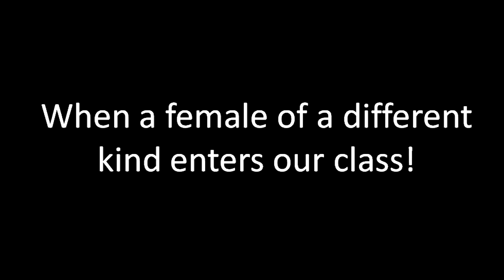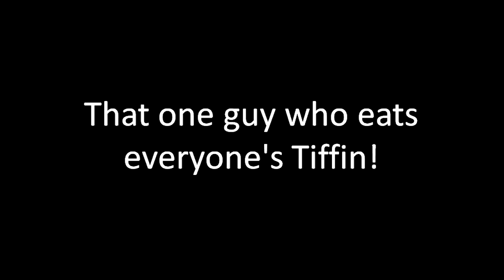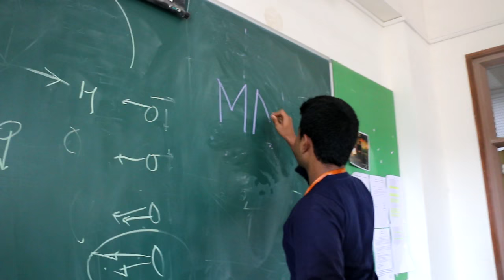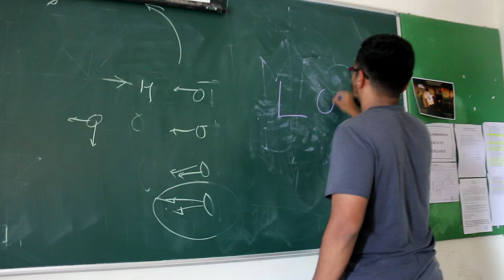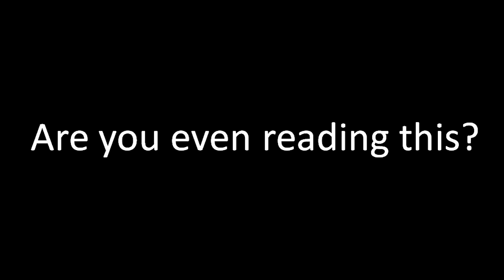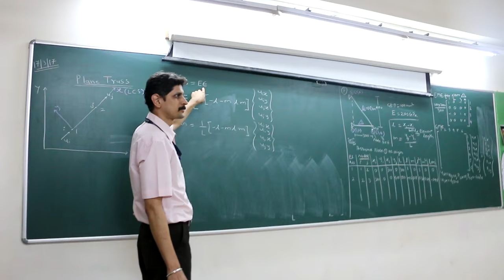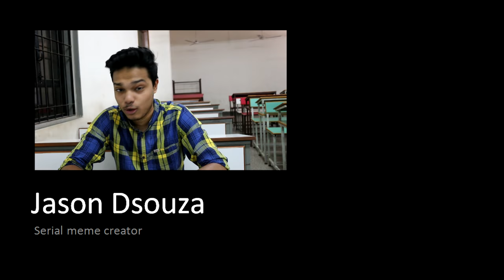TE Mechanical A 2016-17 Funny shorts! - A DBIT Vortex Short Film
This is short funny film produced by the students of Don Bosco Institute of Technology Mechanical Branch Division A for Vortex!
Long live Vortex!

Directed By :
Neil Castelino
Jason Dsouza
Scott Dsouza

Post Processing by :
Neil Castelino

Scripts and Ideas :
Avil Correa
Sherburne Dias
Neil Castelino
Jason Dsouza
Jaykumar
Varun
Ganesh
Prajyot Ghorpade

Special thanks to Sir Swapnil Gujrati, Sir Mandar Damle and Sir Mahesh Rajwade for their involvement.